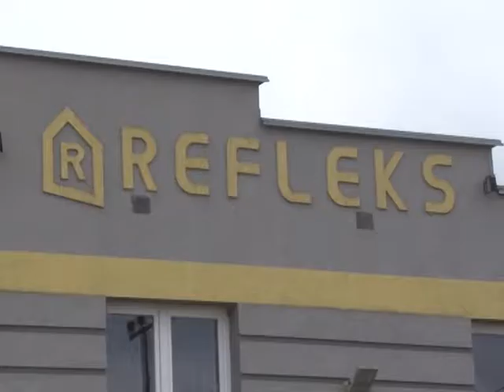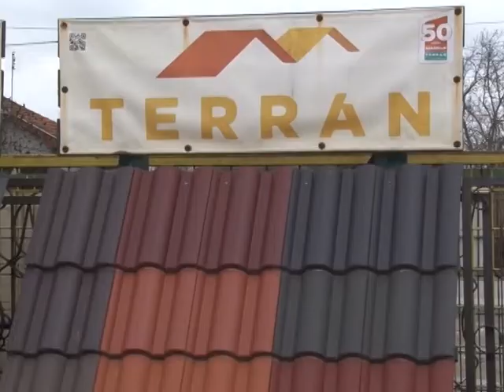Reflex Majur 07 03